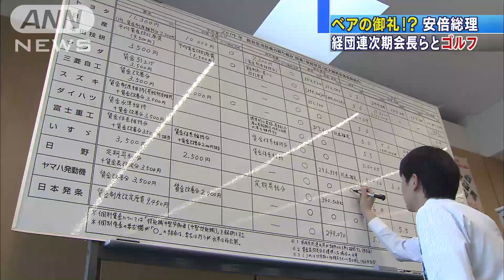ベアのお礼？安倍総理、経団連次期会長らとゴルフ(14/03/15)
安倍総理大臣は、6月に次期経団連会長に就任予定の東レの榊原定征会長らと趣味のゴルフを楽しみました。　ゴルフには、経団連の榊原次期会長のほか、前会長の御手洗冨士夫氏が一緒にラウンドしました。